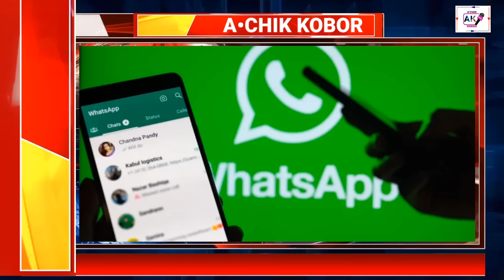Garo News:26 April 2024/Whstapp indiao dongjawaha? aro Asel onganiko koniatna kam kaa